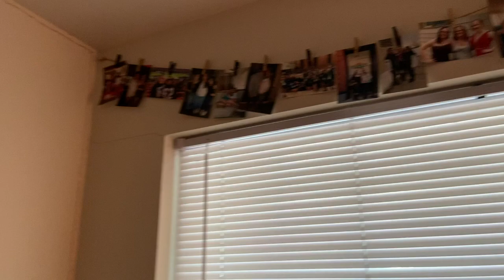FIRST VLOG-QUARANTINE EDITION!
Made my first vlog today! Follow me through my morning workout and packing up my apartment.
~Gab

Roomie Beauty Instagram: Beauty_wbryant